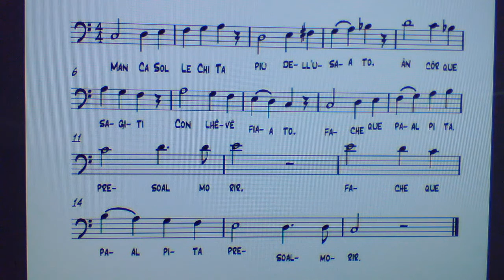No 1 C bass 124bmp